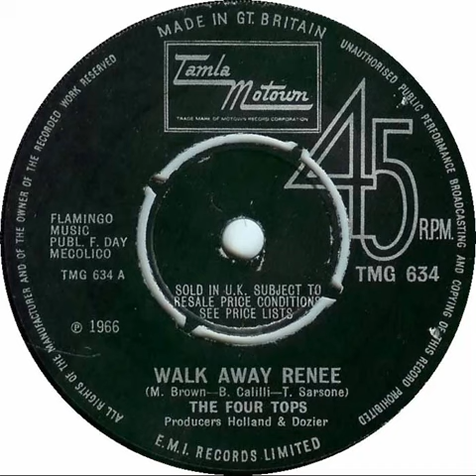UK New Entry 1967 (285) The Four Tops - Walk Away Renee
Entered 'New Musical Express' chart @ no. 20, 16 December 1967
Entered 'Record Retailer' chart @ no. 25, 16 December 1967
Entered 'Melody Maker' chart @ no. 27, 16 December 1967